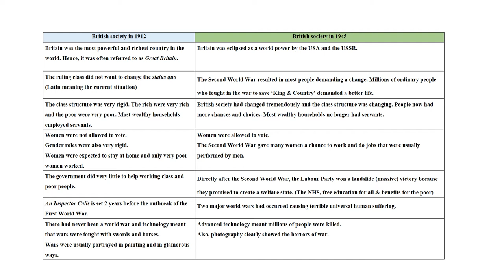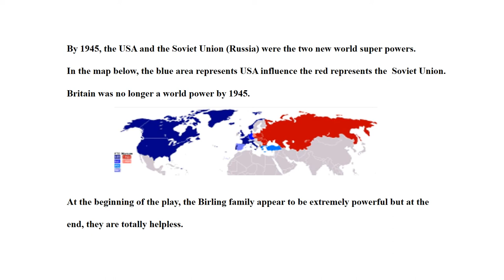An Inspector Calls: Britain 1912 v 1945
A clear comparison of Britain in 1912 when 'An Inspector Calls' was set and Britain in 1945 when the play was written.

Students will be able to appreciate the huge changes and understand the context of the play.